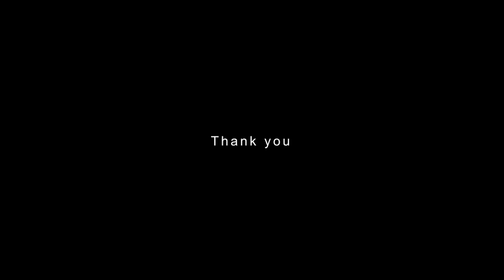38 MINUTES TO PRINT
38minutes to Print !

" Man i'm telling you that i really really enjoy Flying its the freedom theres so many possibilities in this hobby ! "

" Can't wait for the upcoming @newbeedrone flight controller and AlienWhoop Quicksilver Brushless , its gonna be another new era for us guys ! " 😉👌🔥🔥❤️👪